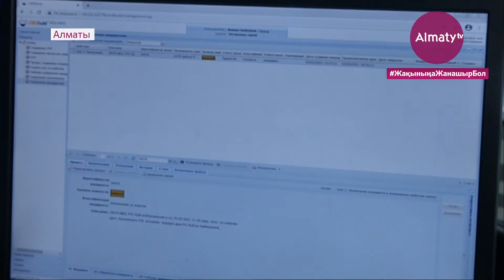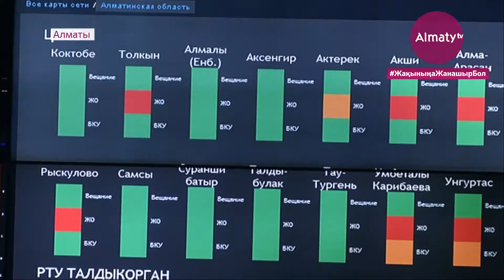Алматы толығымен цифрлық хабар таратуға көшті (03.02.21)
Алматы толығымен цифрлық хабар таратуға көшті. Ал, дәстүрлі аналогтық желі тарих қойнауына енді.  Қала әкімі Бақытжан Сағынтаев арнайы тетікті басып, телехабар таратудың заманауи үлгісін іске қосты. Жалпы цифрлық эфирдің артықшылығы қандай? Оған қосылу үшін нендей құрылғылар қажет? Тақырыпты Almaty.tv тілшісі Сымбат Ноғай жалғастырады.